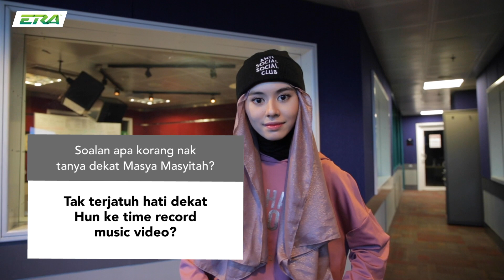AskMeQuestion: Ramai Tanya Masya Masyitah Bila Nak Kahwin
Ramai sangat lah tanya Masya Masyitah bila nak kahwin? haa ni Masya nak jawab soalan yang korang tanya haritu. 😁

Kini semuanya dalam satu aplikasi, podcast, video, radio, artikel dan banyak lagi. Muat turun aplikasi SYOK sekarang! SYOK, semuanya ada!